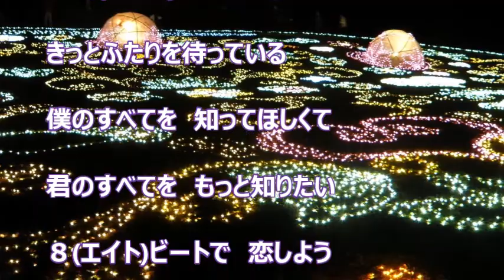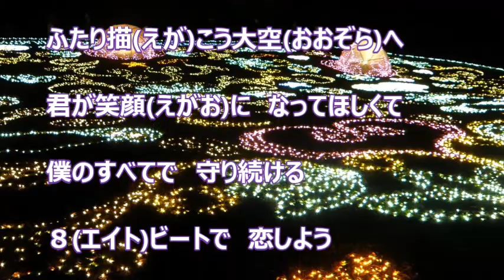８ビートで恋しよう／原田波人 カラオケ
カラオケを作ってみました。『 偽りのくちびる 』の
カップリング曲です。